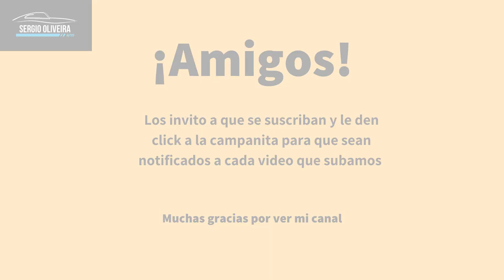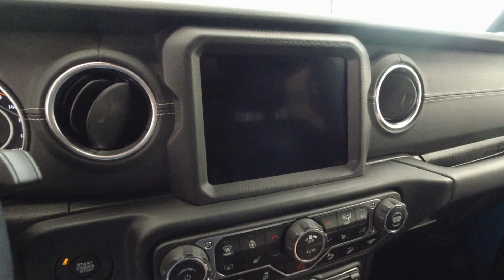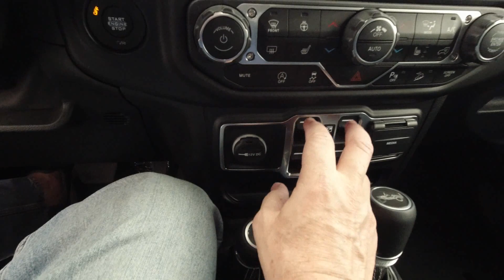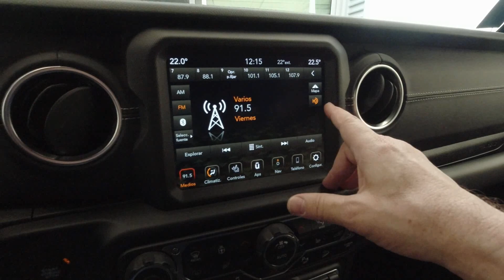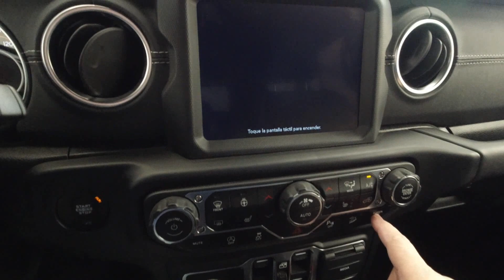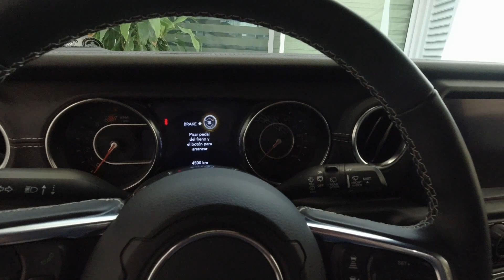Jeep Wrangler 2020. Porque los "fifis" del asfalto también quieren un Jeep